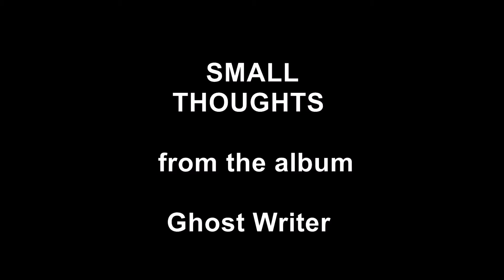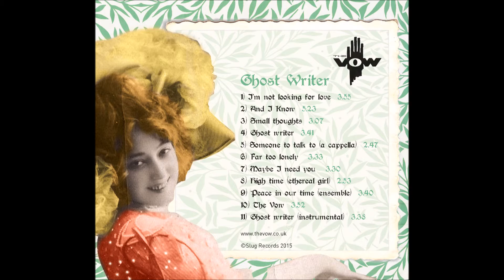SMALL THOUGHTS by The Vow - from the album Ghost Writer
I’ve read the stories – love’s fairy tales -
Ancient histories where wisdom prevails.
Compassionate passion to touch and to smell
But heaven forgive me, it makes my life seem hell.

I’m going down now. Catch me on the way down.
Be there when I come round.
I’m going down now. Meet me when I get down.
Don’t leave me to my own small thoughts.

Not looking for bed love. Just wanted to say
“It’s living without love that makes me feel this way.”

I’m king of derision so you don’t have to fake.
‘cause I know the secret’s you just make the same mistakes.

Graham Trust: vocals and acoustic guitar
Jacqui Lancaster: vocals
Martyn Gilbert: electric guitar
Paul O'Brien: bass guitar
Tony Potter: drums
Andrew Louis: keyboards